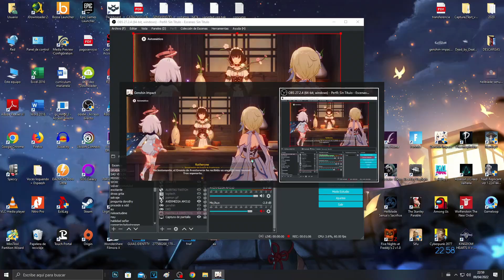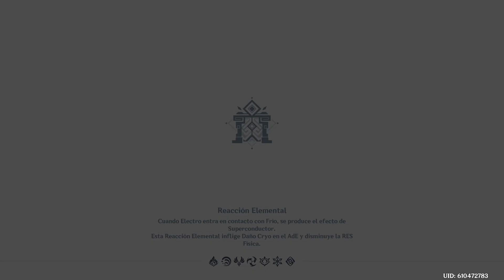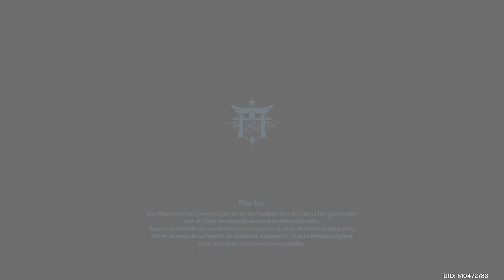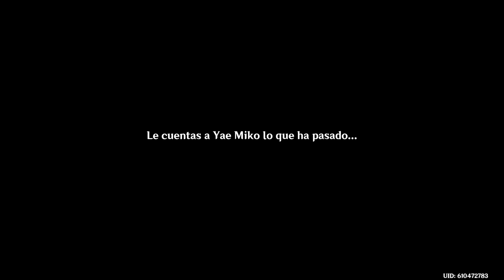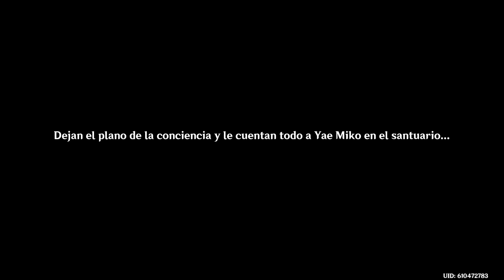OMG ESTO VA A SER EPICO PAPUS MISION LEGENDARIA SHOGUN PARTE 2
🌟¡Sucribete!🌟

Especificaciones de mi PC:
procesador: i5-9400F 2.90GHZ
Tarjeta de vídeo: NVIDIA GTX 1660 Ti OC edition
Ram: 16GB
Motherboard: B360 AORUS GAMING 3 WIFI
Audifonos: Logitech G635
Cámara: Logitech C920